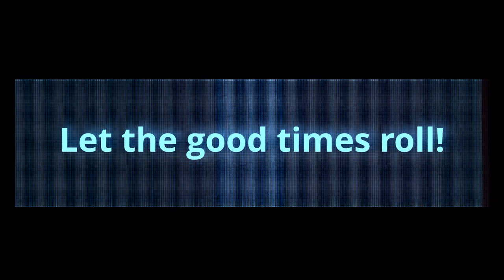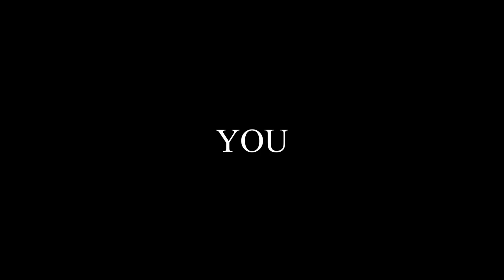Let the Good Times Roll || Laissez les bons temps rouler || FocusedWithGK || GK Vlog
Laissez Les bons temps rouler is the French phrase for "Let the good times roll!" I had a marriage proposal across the lake, I visited my parents for the 1st time since the COVID-19 lockdown and we surprised my 18-year-old with a surprise party.

Super Fast SD Cards: Sony G sd card
Best Batteries for Fuji XT3 : Wasabi Batteries
Battery Grip for Fuji XT3 :
Favorite Lens: 16mm 1.4
Best sky replacement software: Luminar 4